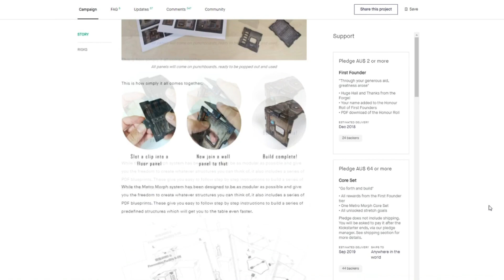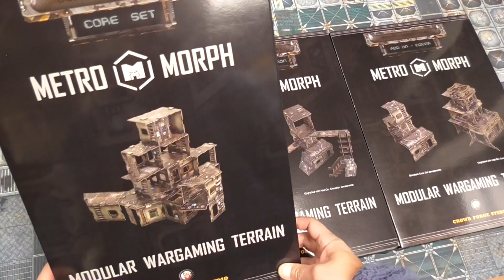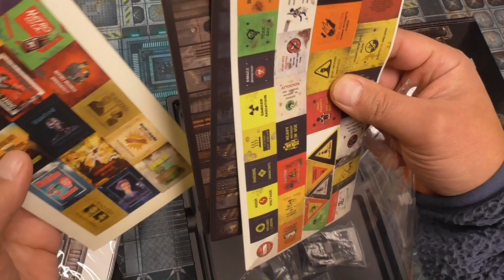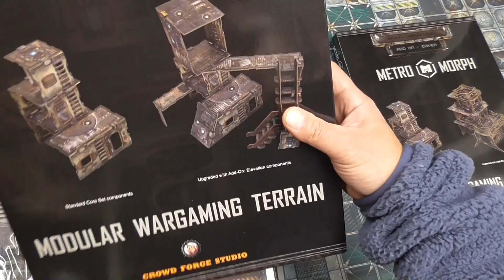Metro Morph Cardboard Terrain by Crowd Forge Studio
Check out this cool futuristic/industrial terrain by Crowd Forge Studio!